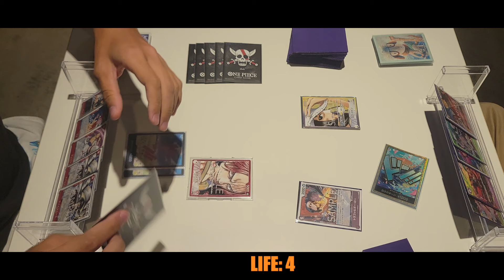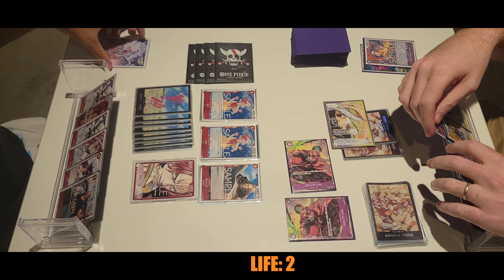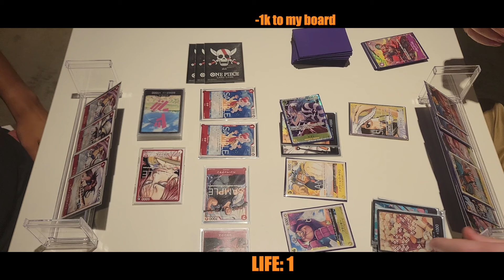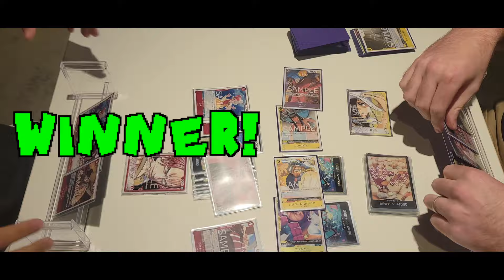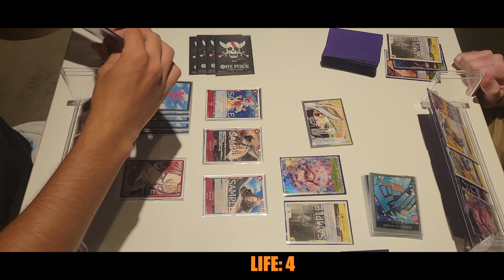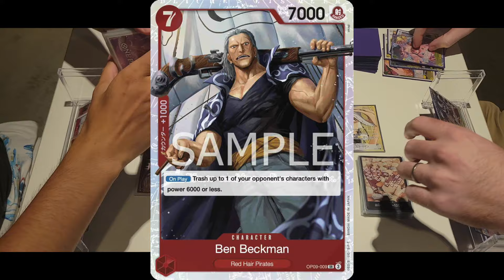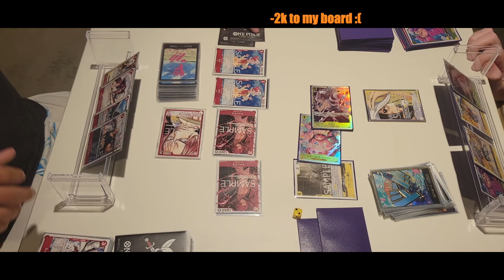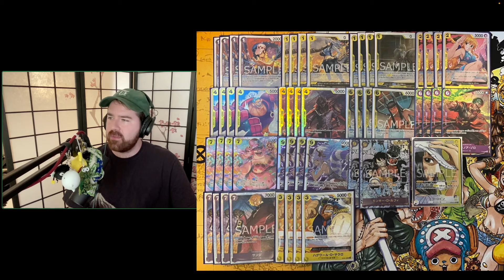[OP09] BANISHING SHANKS TO THE SHADOW REALM (Robin VS Shanks) | One Piece Card Game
timestamps:
0:00 - intro
1:28 - GAME 1
10:45 - GAME 2
20:31 - Deck Discussions: Robin
24:33 - Deck Discussions: Shanks
28:02 - outro